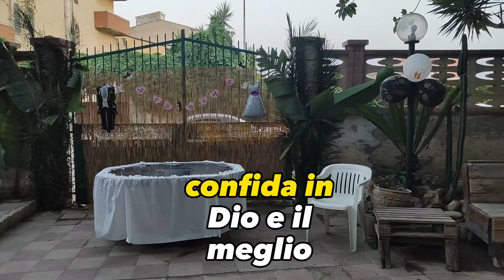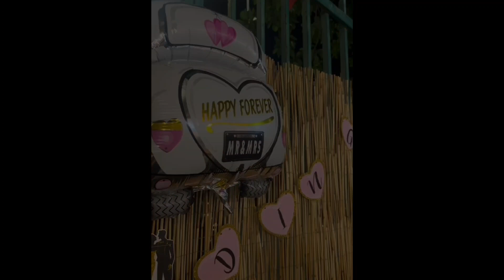Come ristrutturare una veranda in modo rapido_ White party Celinubilato Mirko e Aleya👰🤵🌈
Presto il risultato finale della casa di nonna ristrutturata 🏡

Come era prima e come sarà 😍

Con metodi innovativi e costi bassissimi .. 👛💰

Seguiteci e ne vedrete delle belle❤️‎ @mirkoaleya888    Fai da te ✨